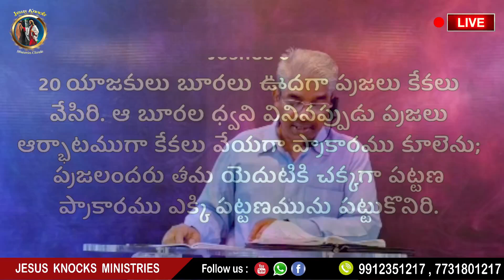యెహోషువ విజయ వీరుడు jesus - yeshua - joshua ||18-10-24-PART-2||PAS.MANISUDHAKAR GARU